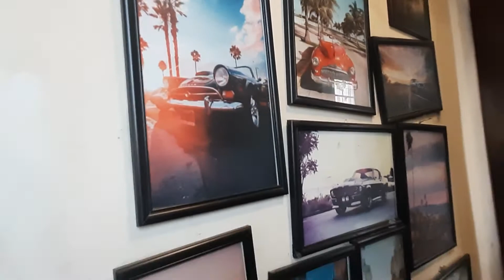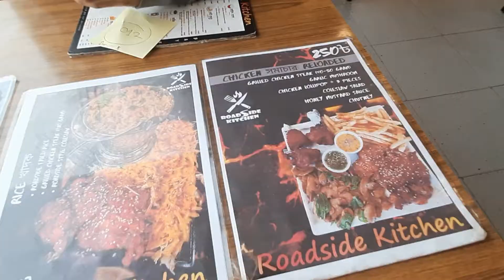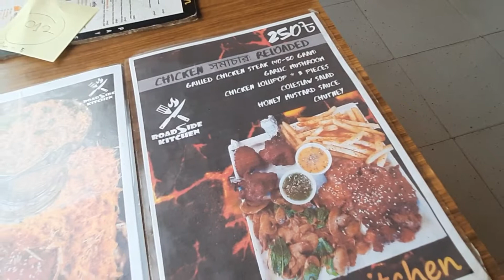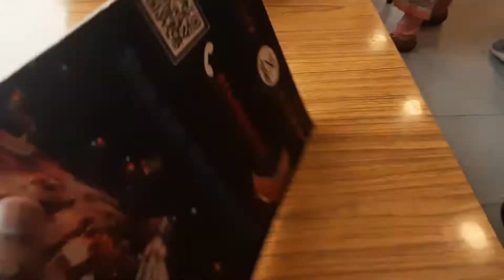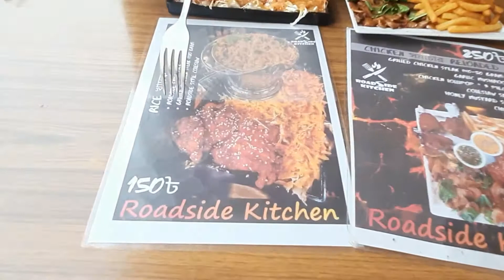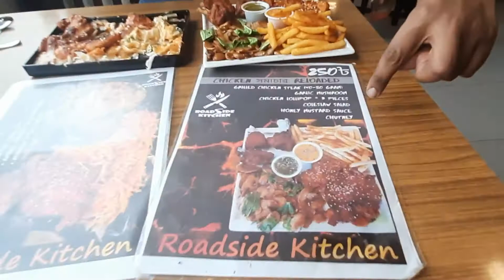Roadside Kitchen Mirpur || Pocket Friendly Restaurant || Iftekhar’s Food World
If you live around Mirpur and want to eat something delicious in reasonable price then you should definitely visit this place.

Though the place is quite small and very much crowded as we all want good food in cheap price.